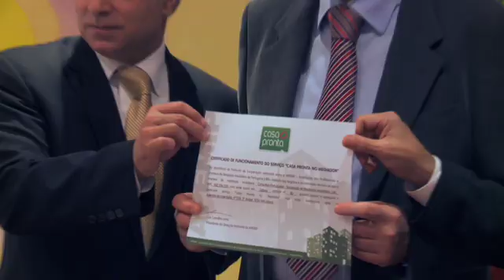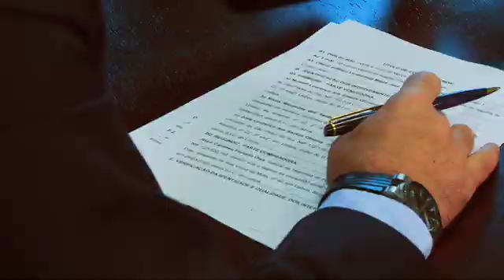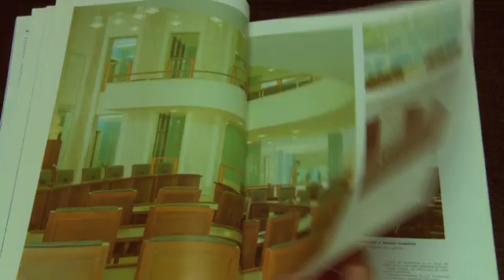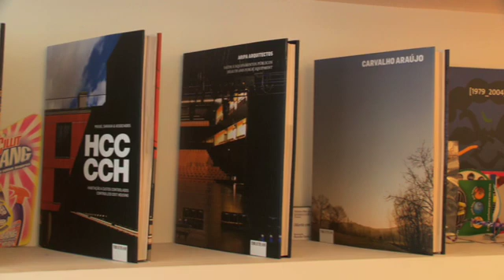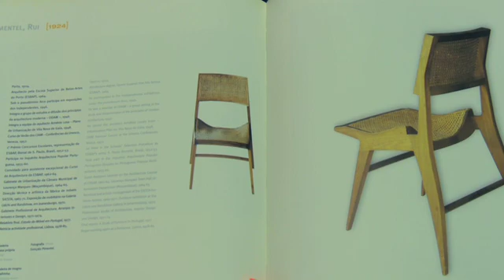Espaços&Casas nº52 1ªParte.mov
Programa sobre o mercado imobiliário, a arquitectura, design de interiores e espaços públicos, emitido nos dias 3,4 e 5 de Abril